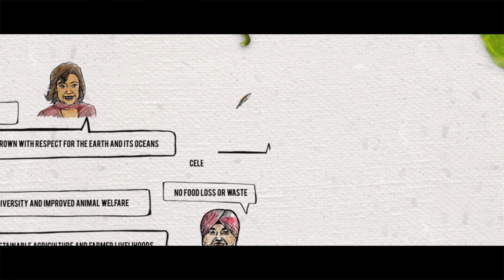Food is Life: A Chefs’ Manifesto for The Global Goals by the SDG2 Advocacy Hub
The SDG2 Advocacy Hub aims to build a community of chefs around the world, equipped with a simple set of actions to drive progress against the food issues that matter to them most.
Watch this video to hear more about how chef action can support a better food future and visit the SDG Advocacy Hub website to find out more.

If you are a chef we want to hear from you!

Working together we can help deliver a better food system for all.